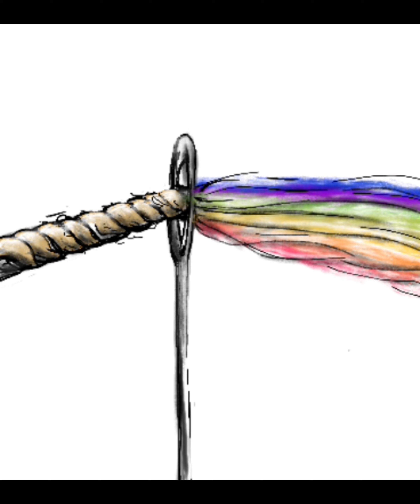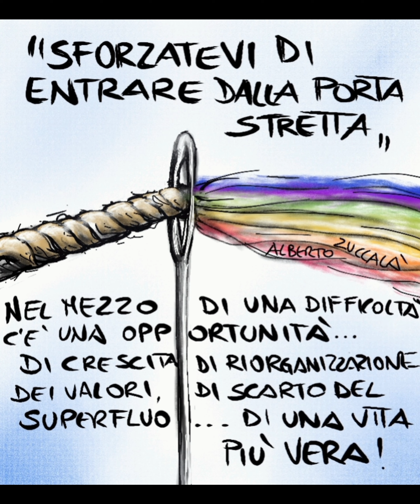Per la porta stretta - Alberto Zuccalá